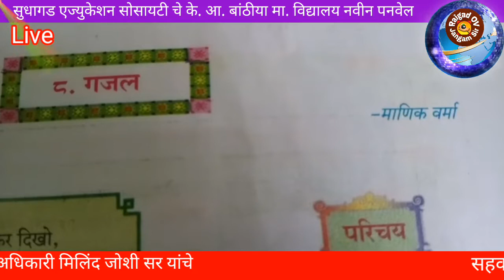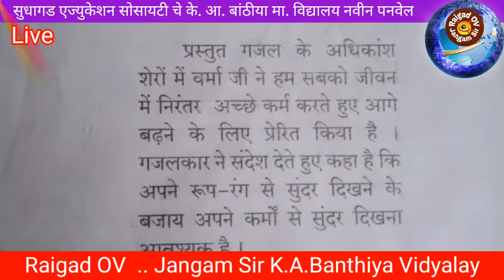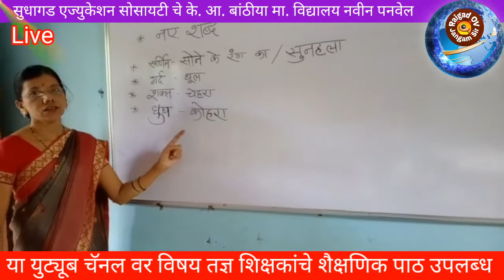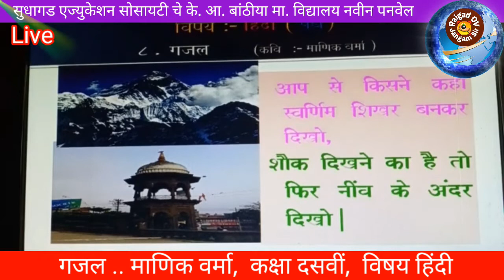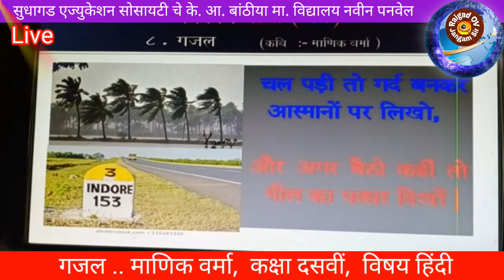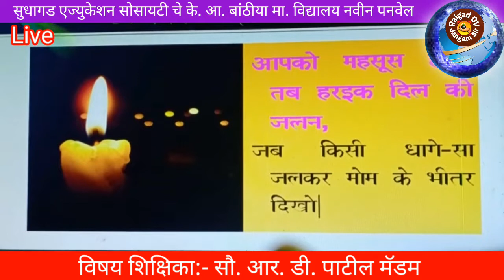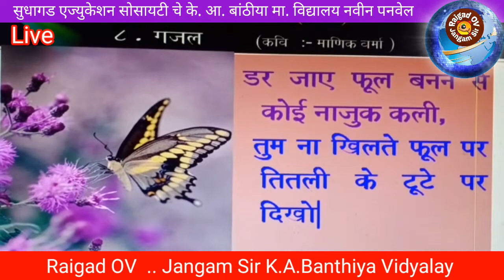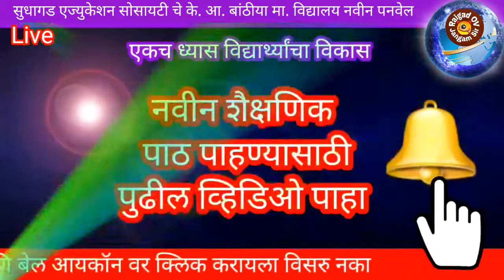गजल .. माणिक वर्मा, कक्षा दसवीं, विषय हिंदी